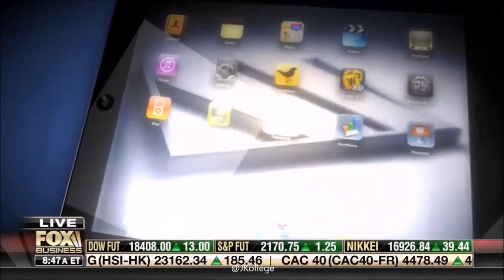09-01-16 Kat Timpf on Mornings with Maria - Up Next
Katherine Timpf puts some snark on the issues in this segment of ‘Mornings with Maria’ with guest-host Sandra Smith.